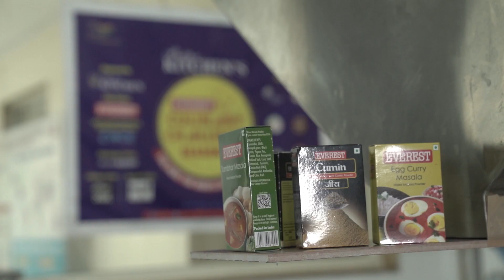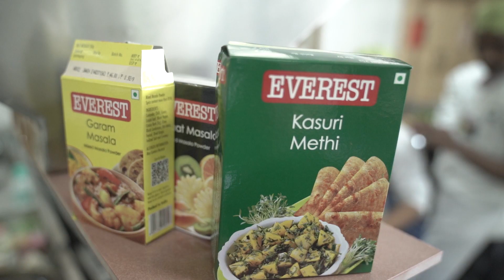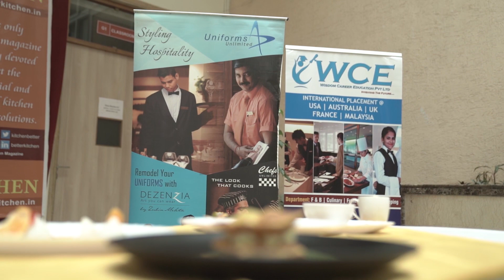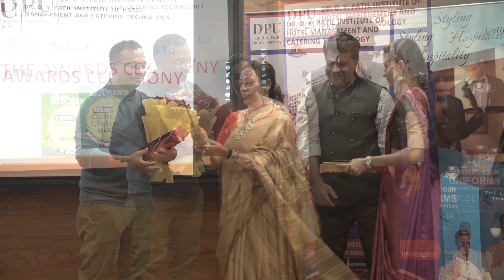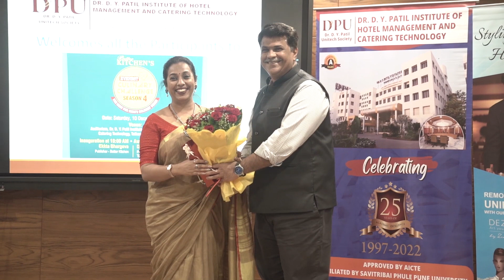Pune Hospitality Students showcase their skill in EverestBKCC Season 4 at Dr. DY Patil IHMCT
Everest Better Kitchen Culinary Challenge (EverestBKCC) is India’s largest and most thrilling culinary challenge for final year hospitality students. The Pune regional round was held at Dr. D. Y. Patil Institute of Hotel Management & Catering Technology, Tathawade - Pune. Participants showcased their innovation and creativity which was very much appreciated by the jury.

Better Kitchen has collaborated with lots of organization to provide best platform for hospitality students to showcase their culinary skills. In competition whether you win or lose, you will get the experience and exposure, he added.

To create awareness and promote the use of millets in daily menus, Millets were given as a secret ingredient for participants to use them in one of the three course menus for competition.

EverestBKCC is a culinary challenge with a distinctive difference. It not only offers a unique platform for budding chefs to exhibit their talent but also provides an ideal springboard to launch their future a great opportunity. The theme of the challenge is 'Flavours of India'. It aims to create awareness about regional cuisines and to popularize Indian food using Indian spices across the world and promote lost and forgotten regional recipes. EverestBKCC Season 4 is scheduled to be held in 15 cities across India namely Bhopal, Kolkata, Kottayam, Chennai, Bengaluru, Bhubaneswar, Dehradun, Chandigarh, NCR – Noida, Mumbai, Vadodara, Jaipur, Goa and Nagpur. Winners from all cities will be invited for the Grand Finale in Mumbai on February 17-18, 2023.

The event is supported by Incredible India - Ministry of Tourism, Government of India; Worldchefs; Indian Culinary Forum; Western Chefs’ Association (WICA); Chefs Association of Five Rivers; Chef Association of Garhwal (CAG); Gujarat Culinary Association (GCA); Culinary Forum of Goa, and Hospitality Purchasing Managers’ Forum (HPMF).

Ekkta Bhargeva, Publisher of Better Kitchen, shared that the objective of this event is to prepare students for the challenges of their future and to popularize Indian regional food using local ingredients in the form of global cuisine. This challenge provides students a platform to showcase their creative skills and utilize the ingredients in a proper way. The national winner of this competition will get a scholarship of USD 5750/- under USA J1 Chef Exchange Visitor Program while first and second runner-up will get the scholarship worth USD 1000/- and USD 750/- respectively along with a year intern placement in USA by EverestBKCC’s International Placement & Study Abroad Partner Wisdom Career Education, she added.

Winners of EverestBKCC – Best Team from Pune was team Everest Hing Powder (Students from Bharati Vidyapeeth Deemed University Institute Of Hotel Management & Catering Technology, Pune), 1st Runner-up and 2nd Runner-up were Everest Chicken Masala (Students from Dr. D. Y. Patil Institute of Hotel Management & Catering Technology, Tathawade - Pune) and Everest Dry Ginger Powder (Students from AISSMS College of Hotel Management & Catering Technology, Pune) respectively.

The title sponsor of the multiple city challenge is Everest Spices. Other partners are Wisdom Career Education, Chefs Unlimited, and Asahi Kasei.